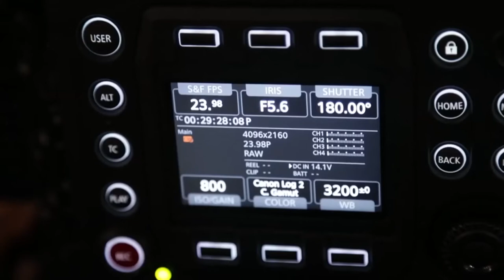Entrevista Manuel Cárdenas APB Canon Mexicana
La Canon EOS C700 FF se acaba de anunciar. Ahora Canon también se enfoca a fondo con esta nueva cámara insignia que se encuentra en la parte superior de la potente gama Cinema EOS. Utiliza un sensor CMOS de 38.1 x 20.1 mm de fotograma completo de próxima generación que puede grabar 5.9K con hasta 15 paradas de rango dinámico.